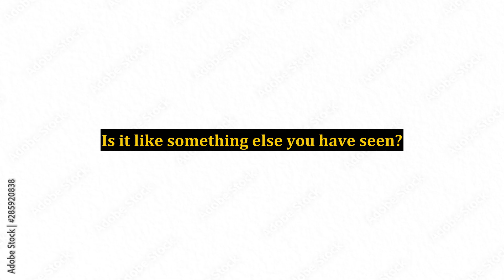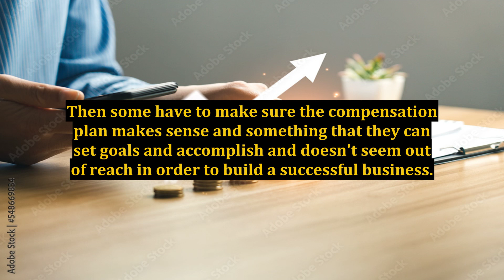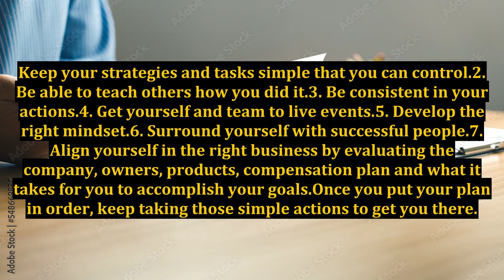Work From Home Entrepreneur Branding - Does It Overcome Competition?